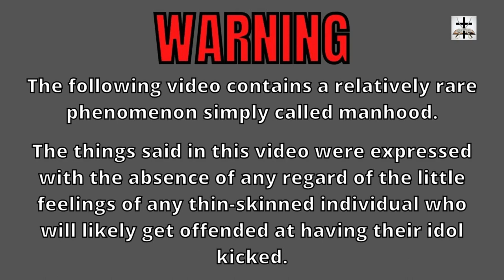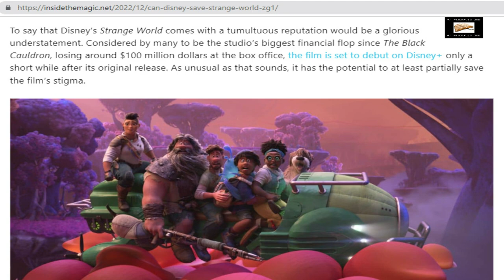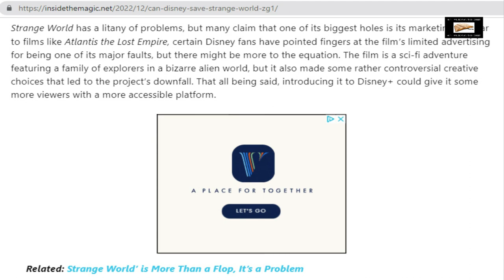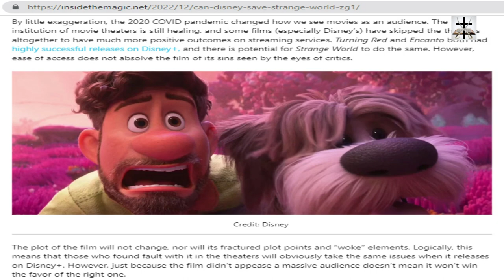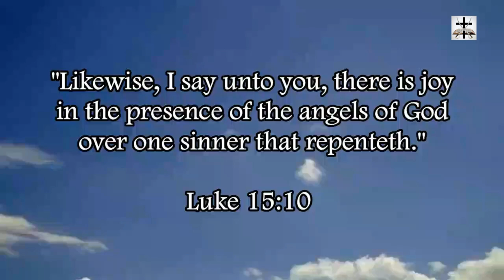"Strange World" Pulled From Theaters Early | SJW-LGBT Ideology FAIL By Disney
“Strange World” was such a failure for Disney that it was pulled from theaters early!